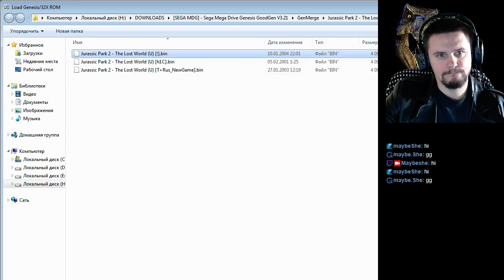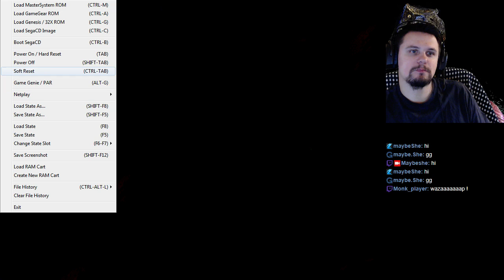The Lost World: Jurassic Park #1